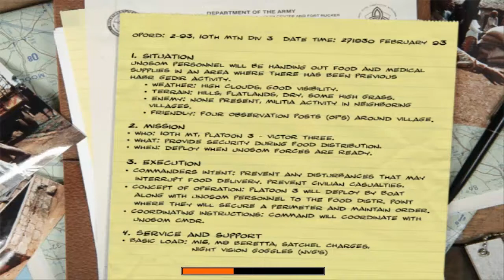Delta Force Black Hawk Down Mission 2 Bandit's Crossing | Delta force pc game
Delta Force Black Hawk Down Mission 2 Bandit's Crossing | Delta force p game

Delta Force: Black Hawk Down is a first-person shooter video game developed by NovaLogic. It was released for Microsoft Windows on March 23, 2003; for Mac OS X in July 2004; and for PlayStation 2 and Xbox on July 26, 2005. It is the 6th game of the Delta Force series.

Initial release date: March 23, 2003
Series: Delta Force
Developers: NovaLogic, Rebellion Developments, Climax Group, Aspyr
Platforms: PlayStation 2, Microsoft Windows, Xbox, Macintosh operating systems
Engines: Comanche, Aliens versus Predator (PlayStation 2)
Designers: NovaLogic, Rebellion Developments, Brent Houston

System Requirements
OS: Windows 2000, XP & Vista.
Processor: Pentium III 733MHz or better.
Memory: 256MB minimum.
Graphics: Direct3D with 32MB or better.
DirectX®: DirectX version 8.1 or higher (included)
Hard Drive: 860MB Free.
Sound: DirectX-compliant.

delta force mission 2 bandit's crossing
delta force black hawk down mission 2
delta force black hawk down mission 2 bandit's crossing